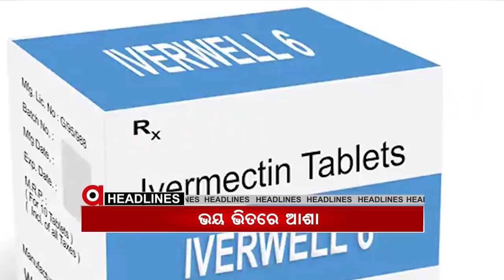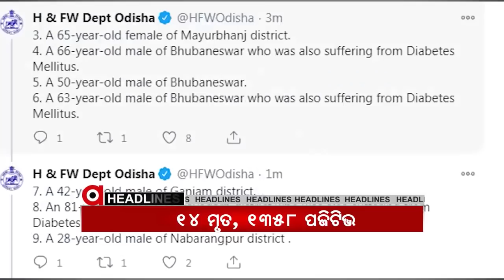Headlines 2Pm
ବିଜେଡିରୁ ସସପେଣ୍ଡ ହେଲେ ପୂର୍ବତନ ବିଧାୟକ ଜୀବନ ପ୍ରଦୀପ ଦାସ. ଶୀତ ଅଧିବେଶନ ସାଢେ 4ଘଣ୍ଟା. ଭୟ ବଢାଇଲାଣି ଡିସେମ୍ୱର... ସମୁଦ୍ରରେ ମାଛ ଧରିବା ବେଳେ  ଜାଲରେ ପଡିଲା ରକେଟ...